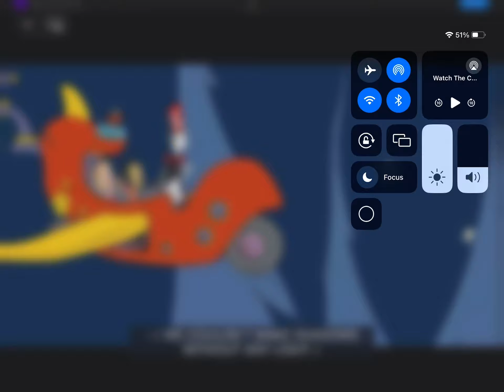March 28, 2024